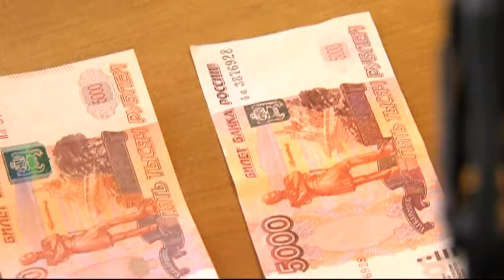Миллион фальшивых купюр